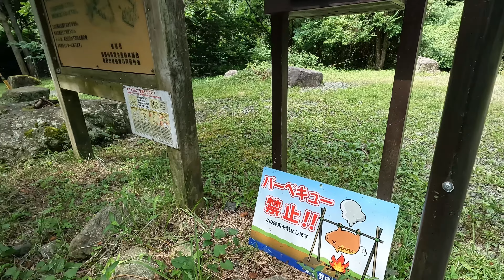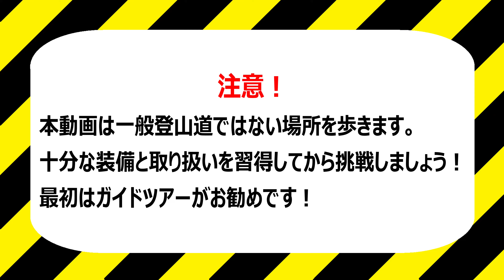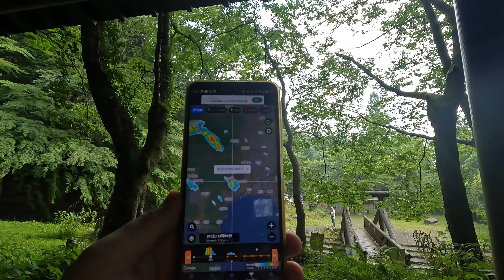梅雨が明けた暑い日は沢登り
ルートの詳細とレポートはnoteで

2024年7月27日（土）
神奈川県秦野市菩提
距離：11.3km　累積標高差：844m↑↓

暑い日が続いていますが皆様いかがお過ごしでしょうか？
北の方の高いところに逃れたいと思いながらもKAISHAとのつながりが未だ切れていないので思う様にはいきません。
近くで涼しくというのであれば沢登り！ということでマイホーム沢の葛葉川本谷にやってきました。
★注意★
葛葉川本谷は初心者向けの沢と言われますが一般登山道とは別モノです。
ヘルメットやザイル等基本装備はもちろん、最低でも懸垂下降ができるようになってから入りましょう。
最初はガイドツアーがお勧めです。

公共交通機関だと菩提原バス停からのエントリーになるので葛葉の泉までの舗装路歩きで汗だくです。
ですが沢は涼しく気持ちよかった♪
昨今の大雨の影響か倒木・流木が多めで崩れた場所もあり景観が少し変わっていましたが楽しく歩くことができました。危ないところは安全第一で素直に巻きます。
太平橋をくぐって富士形の滝まで遡行して太平橋まで戻ります。ここから先は沢も枯れてきて暑く、稜線のツメも大変で危ないので。しかも、富士形の滝で休憩中に天気予報チェックしたら雨予報に変わってた（汗）。雨が降ると急増水の危険があるのでさっさと降ります。
沢から離れた後に雨が降ってきてとりあえずセーフでした。なかなかの雨でした。
ヒルは遡行中見かけなかったのに下ってきたら太ももに１匹ついてました。丁寧にあら塩盛っておきました。

本日もお疲れ山でした。